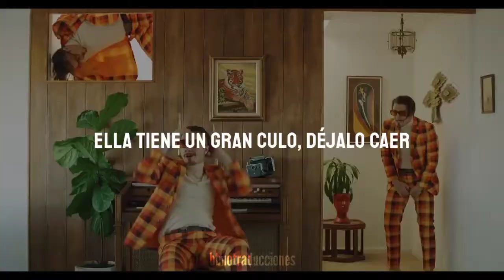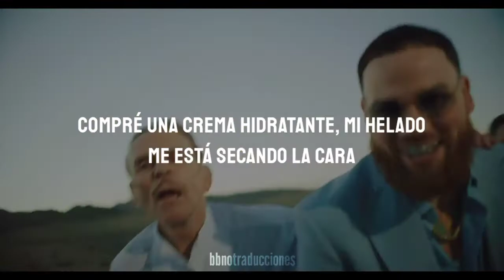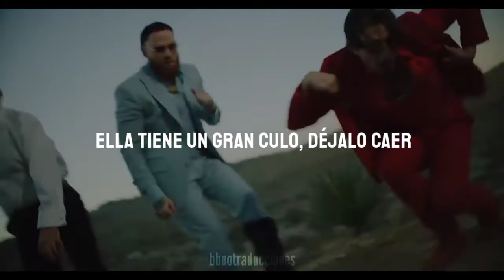bbno$ & rich Brian; edamame ft miky woods - sub. español